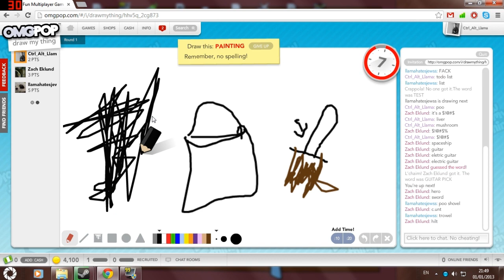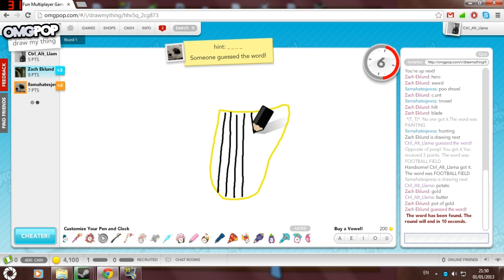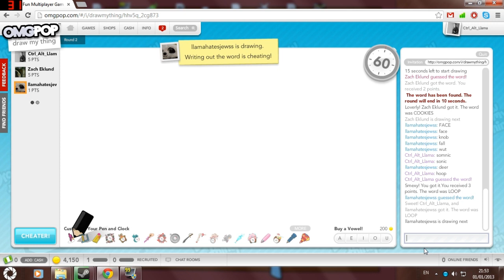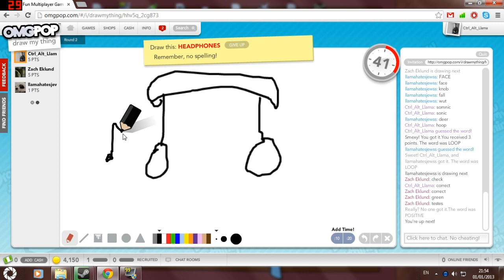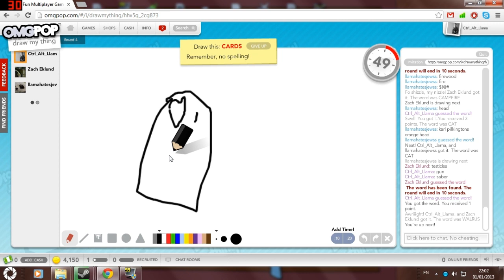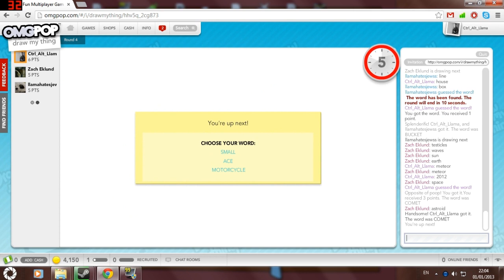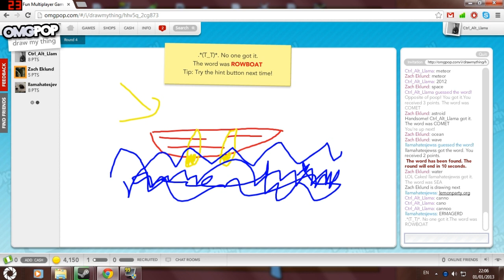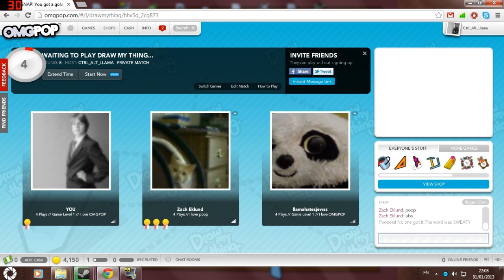Draw my thing